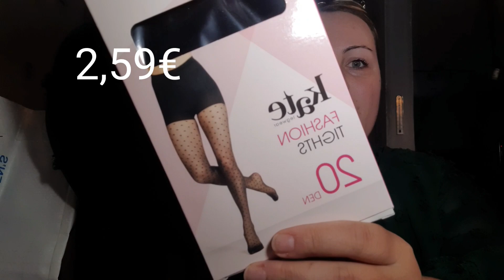MINI HAUL ACTION !!!